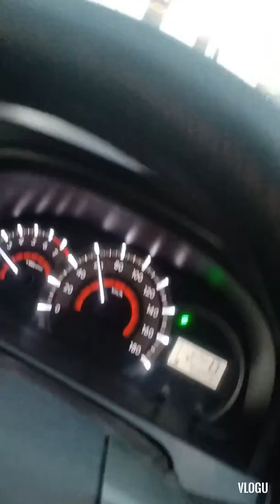(ECQ) Mar 20 2020 Trip.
Sitwasyon ng daan sa Edsa at sky way dko na lang na vdeo ang marikina pero maluwag din.☺️☺️